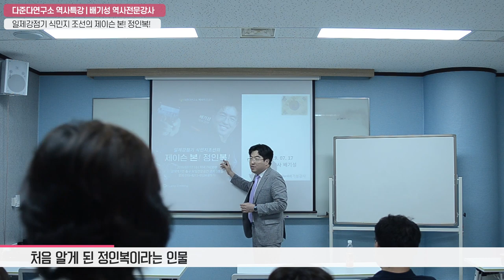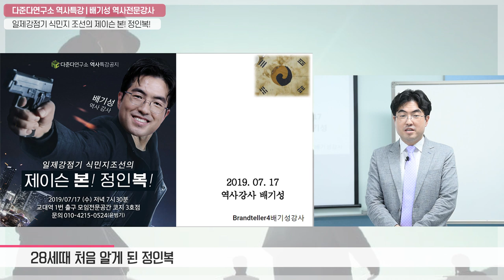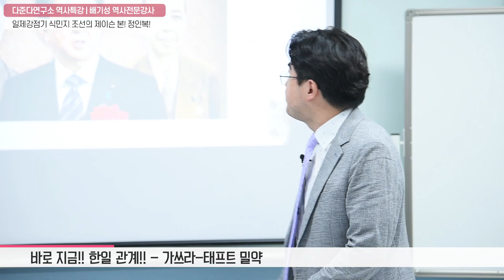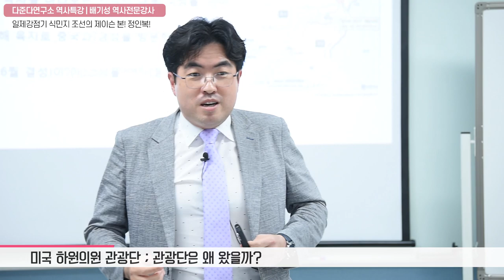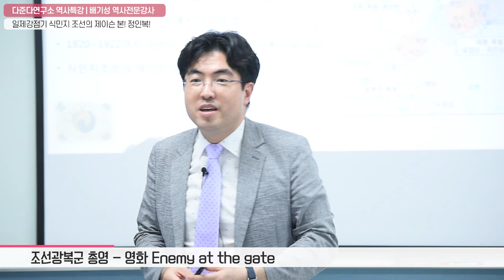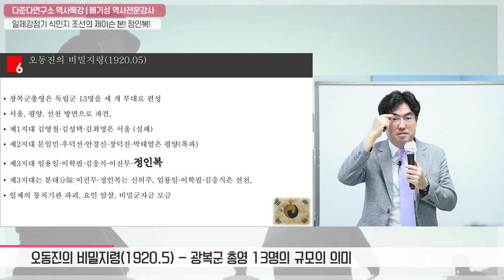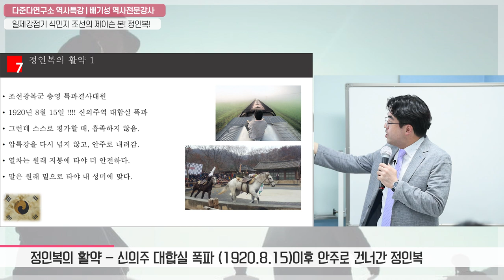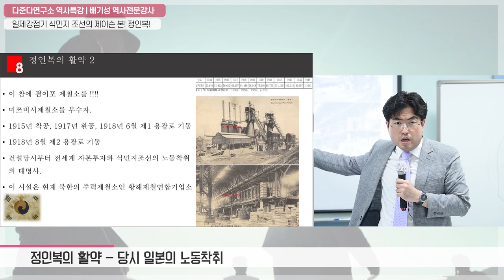대한민국 임시정부 100주년 특강 제 2탄 01부 : 정인복 , 대한민국 임시정부 광복군총영 특파공작대원 무장투쟁 특강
우리에게도 최고의 무장독립투쟁 특전사가 존재했다. 신의주역을 폭파하고, 겸이포제철소를 폭파해 조선총독부와 고등계경찰, 그리고 미쯔비시회사를 거의 초죽음으로 몰고갔던 그 사람, 바로 정인복이 그 주인공이다. 정인복에 대해서 강의가 이뤄지는 것은 역사상 최초다.

17년전부터 꼭 한번 해보고 싶었던, 그래서 세상에 알리고 싶었던 정인복의 무장투쟁 이야기, 아베총리의 치졸한 경제보복은 미쯔비시의 강제징용사태에 대한 한국 정부의 합법적인 배상판결에 반발해서 이뤄진 정말 인간이하의 조치다. 여기에 우리는 끝까지 항전해야 한다.

나약한 정신은 가라! 평화추구론도 가라! 오늘날 우리에게 가장 필요한 인물, 바로 정인복의 무장투쟁정신이다. 우리는 일본의 저 뻔뻔함에 반드시 이겨야 한다. 백범 김구 (임시정부 국무령)--- 오동진(광복군 총영장) 정인복(특파공작대원)으로 연결되는 조선의 제이슨 본!!! 정인복의 그 화끈하고도 치열한 그리고 슬픈 무장투쟁 속으로 지금부터

배기성 강사의 국내최초 강의로 들어가보자.

지난 5월 23일 영화 동주로 본 일제강점기의 종말이 삼일절 백주년 기념강의 1탄이라면, 이번 정인복 강의는 2탄이다. 그 1부를 공개한다.